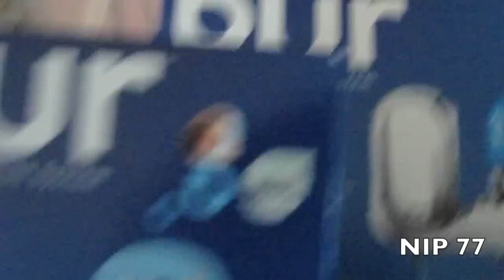VLOG #5 WHO I'M DATING? | CAMERA | TEARS